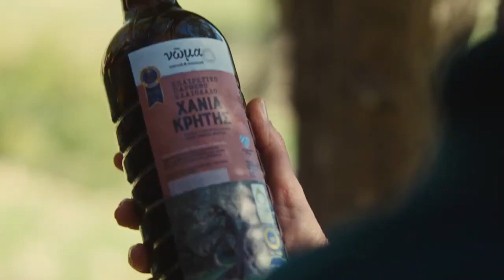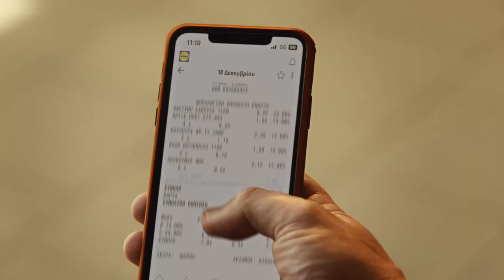Achilleas for Lidl